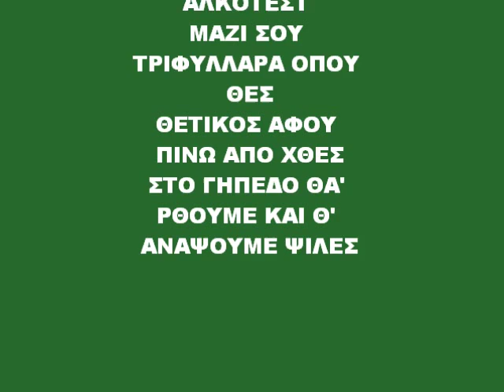ΘΥΡΑ 9 ΣΥΝΘΗΜΑ - [ΘΕΤΙΚΟΣ ΣΕ ΔΕΙΓΜΑ ΑΛΚΟΤΕΣΤ]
ΘΕΤΙΚΟΣ ΣΕ ΔΕΙΓΜΑ ΑΛΚΟΤΕΣΤ ΜΑΖΙ ΣΟΥ ΤΡΙΦΥΛΛΑΡΑ ΟΠΟΥ ΘΕΣ ΘΕΤΙΚΟΣ ΑΦΟΥ ΠΙΝΩ ΑΠΟ ΧΘΕΣ ΣΤΟ ΓΗΠΕΔΟ Θ'ΑΡΘΟΥΜΕ ΚΑΙ Θ'ΑΝΑΨΟΥΜΕ ΨΙΛΕΣ